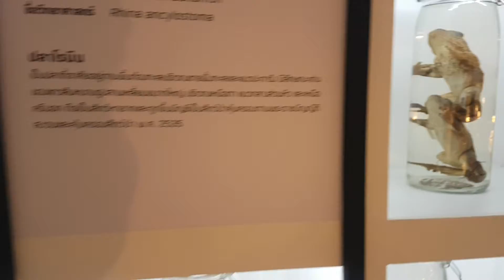เที่ยวเรียนรู้ 2